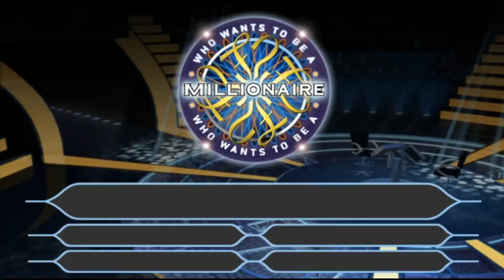Who Wants To Be a Millionaire: Party Edition (PSP)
This is the Who Wants To Be a Millionaire: Party Edition for the PSP!